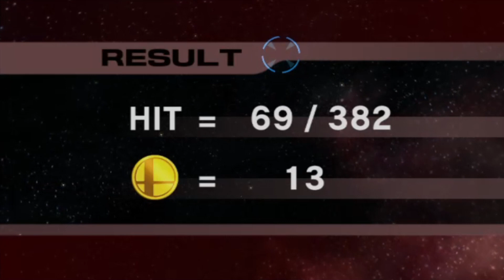Super smash bros brawl classic mode hard with Mr game and watch